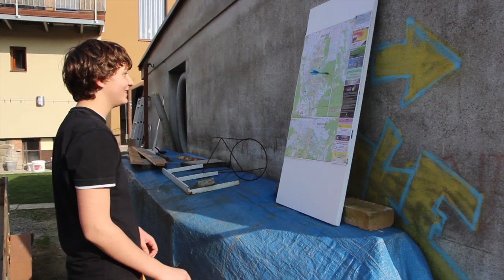Darts day Březen 2014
CZE:
Únor utekl jako voda a my jsme nestihli darts day natočit =(, Proto vám nyní přinášíme Březen. Šipka tentokrát padla do lesa. Předtím jsme však zastavili nedaleko určeného místa trochu se rozeskákat.
Díky moc všem, kteří nás podporují.
Progres tentokrát zaznamenal kakin :D kterej vytáhnul ven cork a cast.
Dále kluci s run gainerem a hill flipem :D

EN:
February passed away really quickly and we didn't make to shoot Darts Day. Therefore we made March episode. Dart hit a forest this time. Although we made a one stop before for warm-up.
Kakin did a biggest progress this time. He made a cork and cast flip outdoor finally.And other boys for run gainer and hill flip.

edit: kakin